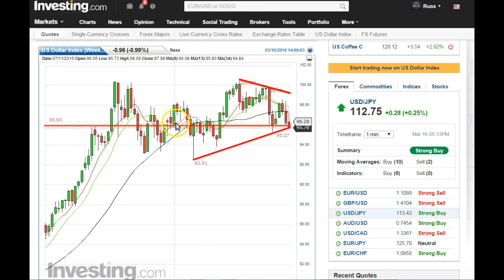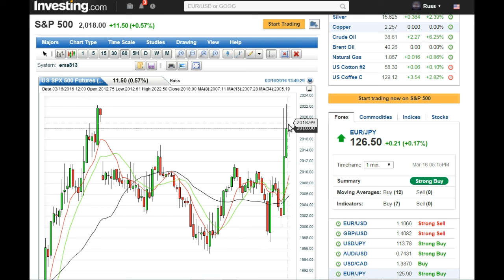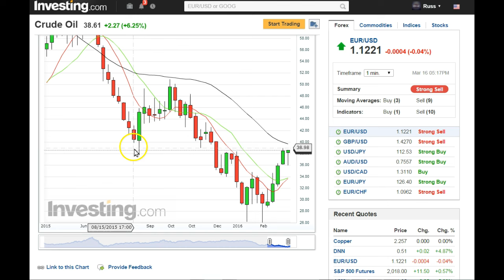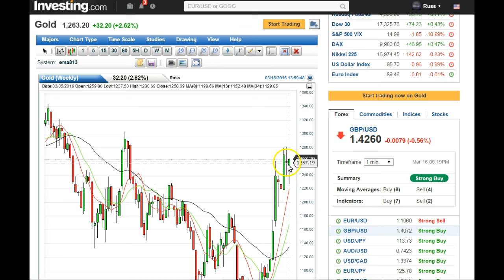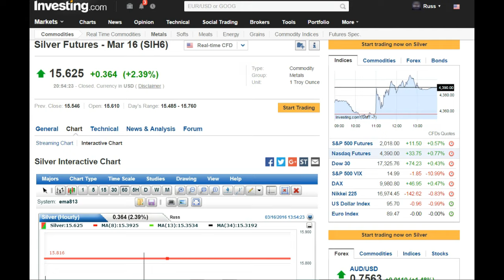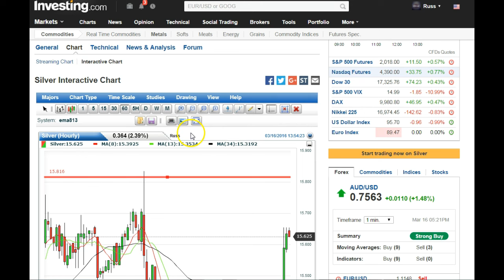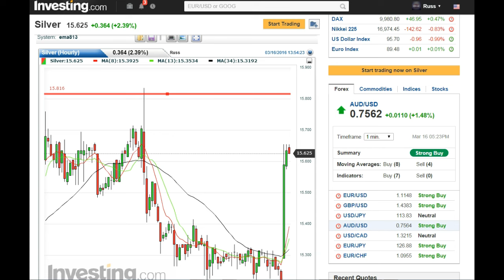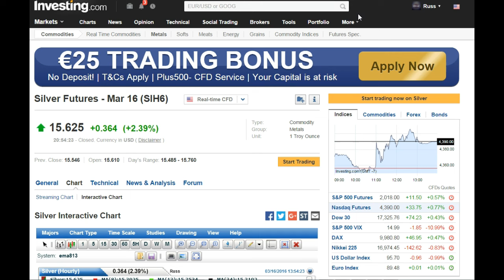Gold & Silver Bounce Hard Off Of FOMC Sentiment | 3-16-2016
Earn Gold When Opening An Account .25 Grams
Learn How Bitgold Can Increase Your Gold Stash!
BEWARE OF BANKS GOING NEGATIVE INTEREST RATES!

Federal Reserve Sentiment Is Out Today & I Would Gather The Fed Has No Control Over What Is Coming. Be Ready For Markets To Correct & Gold And Silver To Pounce Hard On Fiat Money.

As the month of February 2016 comes to a close.  Precious Metals Sentiment is IMO so bullish it will make your head spin.  Gold for example never came down to support on its weekly bullish retracement.  Gold continues to be a high flying pennant on the daily and weekly after the 34 SMA on the weekly.  NO retracement needed on GOLD!

Enjoy and convert your money now to gold and silver or copper to stay out of the NEGATIVE INTEREST RATES that will be coming to a bank near you!

Our mission is to make gold accessible and useful in digital payments and secure savings.
We're advancing the digital payments revolution by helping people securely acquire, store, and now spend gold with unprecedented simplicity. BitGold accounts are free and can be opened in minutes. We provide users with a secure vault account to purchase and hold gold, the ability to make and receive instant gold payments, and a prepaid card for spending gold at traditional points of sale or converting your gold balance to local currency at any ATM machine. All gold bullion is fully redeemable as 1kg gold bullion bars or 10g GoldCubes®

Weekly Chart Review By CandleSticks & Technical Analysis.  Daily Closes on the  Weekly Chart  Show Very Weak Markets Coming